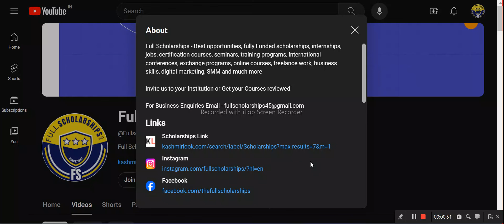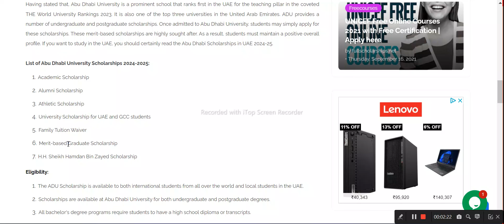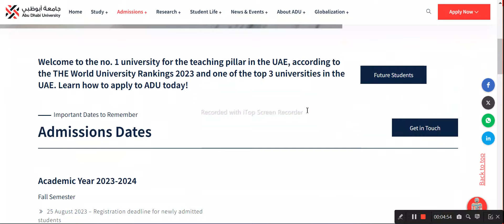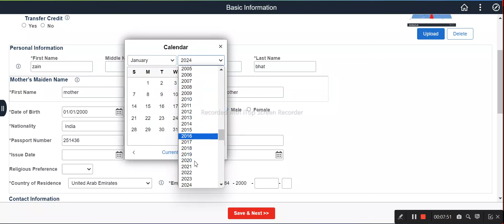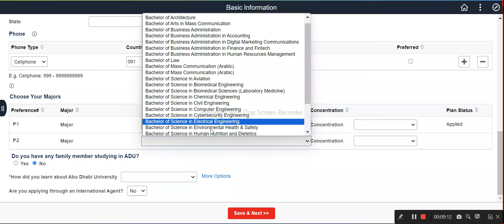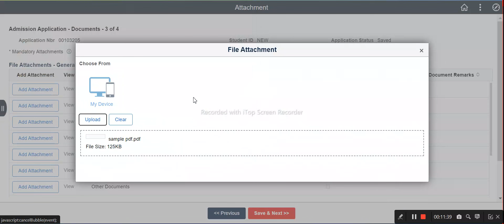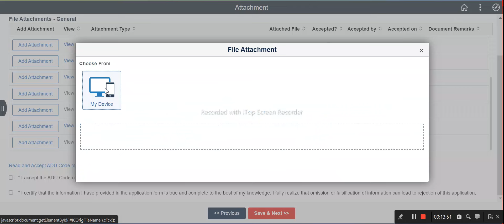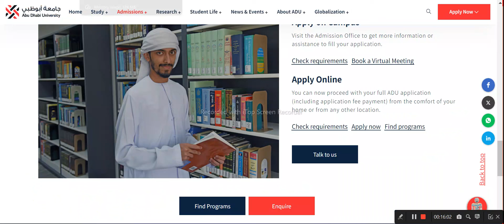Abu Dhabi University Scholarships in UAE For International Students 2024-2025 Bachelors and Masters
❤️ DETAILS - The Abu Dhabi University Scholarships in UAE 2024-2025 are a fantastic opportunity for overseas students interested in pursuing master's or bachelor's degree programs. The Abu Dhabi University Scholarship Program provides financial assistance to students who wish to study for free in the UAE.

1. Abu Dhabi University Scholarships 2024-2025
2. Fully Funded UAE Scholarships for International Students
3. Study in Abu Dhabi with Full Funding for Bachelors and Masters
4. Apply Now for Fully Funded Scholarships at Abu Dhabi University
5. Free Online Applications for Abu Dhabi University Scholarships
6. Higher Education Scholarships in the UAE
7. Bachelors and Masters Scholarships at Abu Dhabi University
8. Research Grants for International Students in UAE
9. Application Process for Fully Funded Scholarships in Abu Dhabi
10. Abu Dhabi University Scholarship Benefits and Coverage
11. Online Application Deadline for Scholarships 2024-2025
12. Funding Opportunities for Postgraduate Studies in the UAE
13. Scholarships for Research-focused Programs in Abu Dhabi
14. International Student Funding for Bachelors and Masters
15. Fully Funded PhD Positions at Abu Dhabi University
16. UAE Government Financial Support for Education
17. Scholarships for Arts and Humanities Studies in Abu Dhabi
18. Funding for Postgraduate Research Studies in the UAE
19. Social Sciences and Humanities Scholarships at Abu Dhabi University
20. Fully Funded Scholarships for International Students in the UAE
21. Study in Abu Dhabi with Financial Aid 2024
22. Scholarships for Technology and Innovation in the UAE
23. Fully Funded Scholarships for International Women in STEM in Abu Dhabi
24. UAE Government Scholarships for Environmental Science Studies
25. Study Free in the UAE with Abu Dhabi University Funding
26. Fully Funded Scholarships for International Students in UAE Universities
28. Funding for International Students in the UAE 2024
29. Fully Funded Scholarships for Technology and Engineering
30. Abu Dhabi University Scholarships for Development Studies
31. International Student Scholarships for Language Studies in the UAE
32. Scholarships for Architecture Programs in Abu Dhabi
33. Fully Funded Scholarships for International Students in UAE 2024
34. Abu Dhabi University Scholarships for Southeast Asian Nations
35. Study Free in Abu Dhabi with Fully Funded University Scholarships
36. Abu Dhabi University Bachelors and Masters Degree Scholarships
37. Fully Funded Scholarships at Abu Dhabi University 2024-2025
38. UAE Scholarships for Bachelors and Masters Degrees at Abu Dhabi University
39. Fully Funded Abu Dhabi University Scholarships for 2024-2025
41. Scholarships for International Students in UAE - Finance and Accounting
42. Abu Dhabi University Scholarships for Computer Science
43. Fully Funded Scholarships for Bachelors and Masters in Abu Dhabi 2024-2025
44. Abu Dhabi University Scholarships for Engineering Programs
45. Fully Funded Scholarships for MBA at Abu Dhabi University